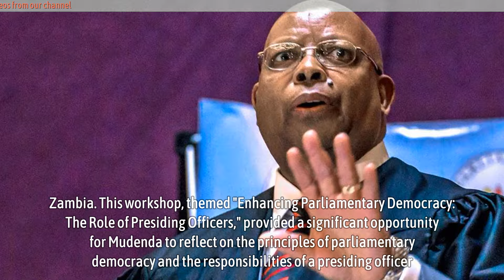Jacob Mudenda Call To Impeach Mnangagwa Needed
Jacob Mudenda Call To Impeach Mnangagwa Needed - Advocate Jacob Francis Nzwidamilimo Mudenda, Speaker of the Zimbabwean Parliament, recently participated in a capacity-building workshop for parliamentary speakers in Lusaka, Zambia. This workshop, themed “Enhancing Parliamentary Democracy: The Role of Presiding Officers,” provided a significant opportunity for Mudenda to reflect on the principles of parliamentary democracy and the responsibilities of a presiding officer.

One immediate and necessary step Mudenda must take is to reverse the imposition of Sengezo Tshabangu as the leader of the opposition, a move condemned by the Inter-Parliamentary Union (IPU), and issue a formal apology to the voters for this undemocratic action.